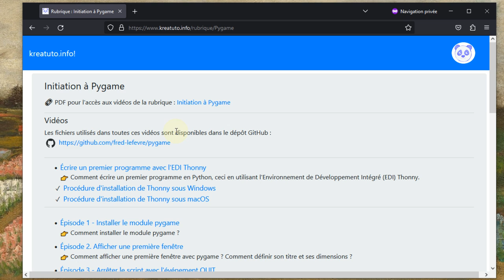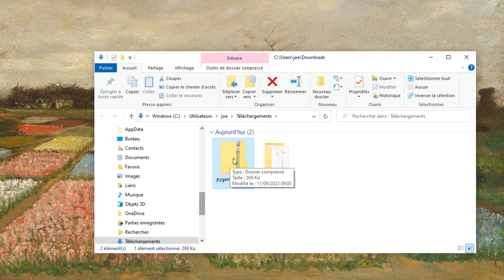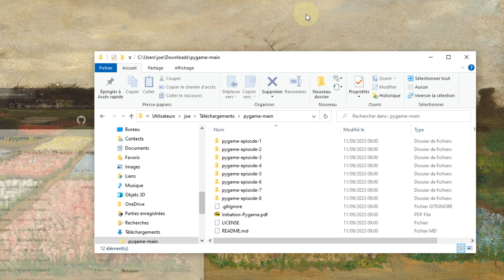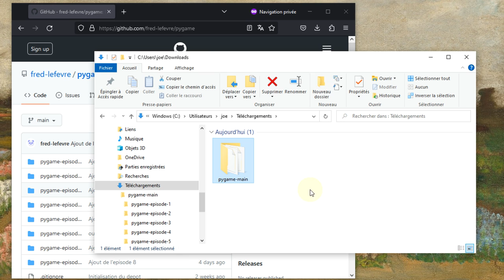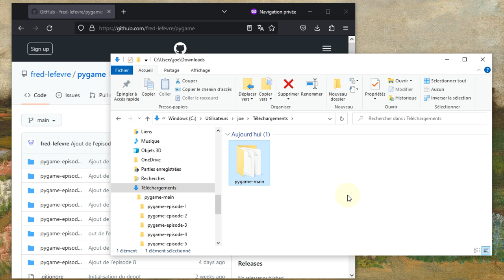Récupérer du code depuis Github … sans Git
👉 Comment récupérer du code contenu dans un dépôt Github sans utiliser le client Git ?

📋 00:00 Comment récupérer du code depuis GitHub, sans client Git ?
00:10 Exemple avec le dépôt GitHub dont l'URL est fournie dans le site
00:30 Contenu du dépôt GitHub
00:45 Télécharger une archive depuis le bouton "Code"
01:09 Extraite tous les fichiers de l'archive téléchargée
01:50 Comparaison entre le dossier extrait et le contenu du dépôt GitHub
02:32 Exemple d'utilisation locale du code récupéré
02:55 En résumé
04:15 Et ensuite ?